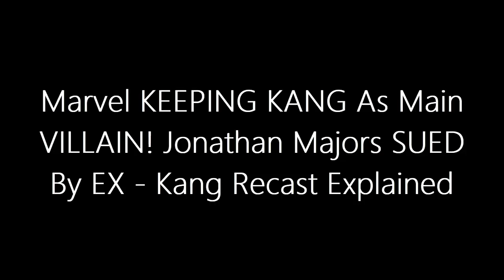SHOCKING! Marvel's Jaw-Dropping Decision on Kang & Jonathan Majors' Legal Nightmare!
In this exclusive MCU update, we uncover the truth behind Kang the Conqueror's uncertain future in the Marvel Cinematic Universe! Is Jonathan Majors out for good? Will Doctor Doom take over as the next big bad? Get all the details on the latest twists and turns in the Multiverse Saga, potential recasting, and the emergence of a new villainous threat. Don't miss out on the latest buzz surrounding Kang and the MCU's plans for the epic "Avengers: Secret Wars"!